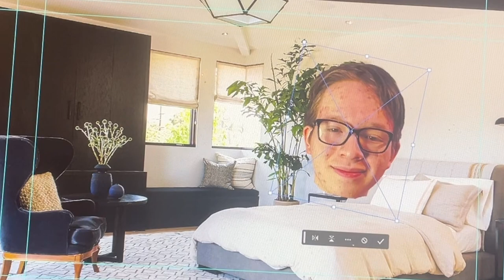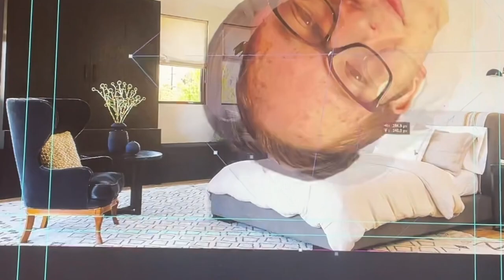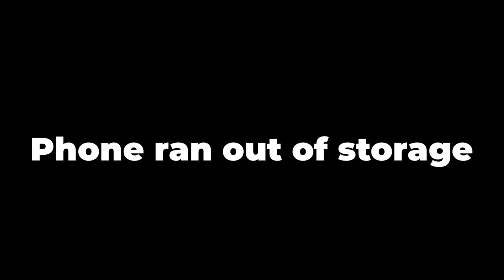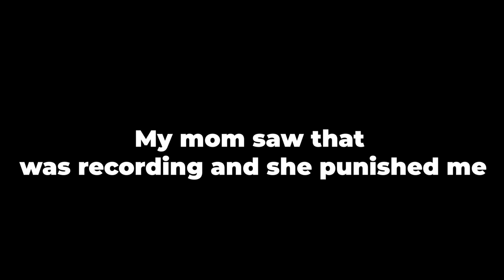The Final Exam Hell (Day 1/30)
Hello there, epic gamers! I hope you have a good day and a tremendously fantastic week ahead!

*All the links in my About Section*

                                      •𝐌𝐚𝐭𝐭𝐡𝐞𝐰 𝐂𝐡𝐚𝐧•